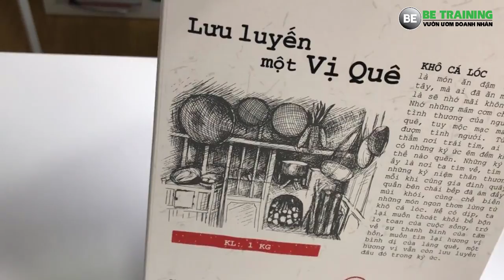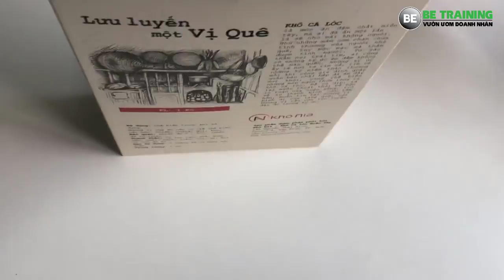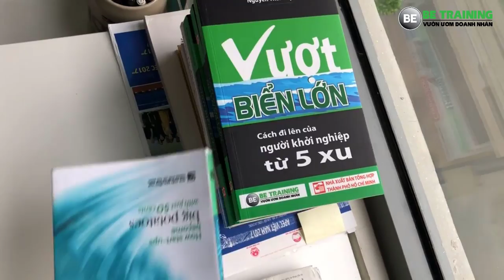Khởi nghiệp từ cá lóc miền tây - Bài 210